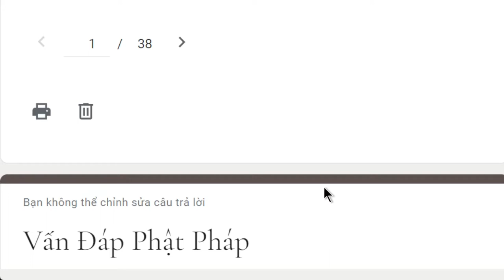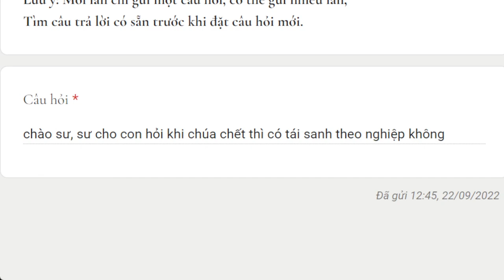1620. Phật giáo có phải là triết học?